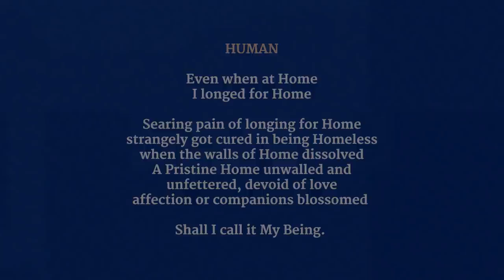Être perdu est un grand privilège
Sadhguru récite l’un de ses poèmes sur l’humain, puis explique qu’avoir la capacité d’être perdu est un grand privilège, dont seuls les êtres humains jouissent sur cette planète.